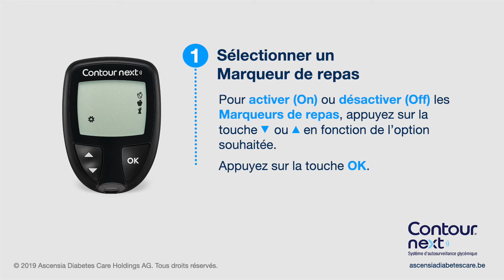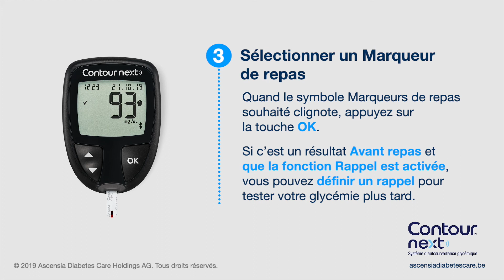Sélectionner un Marqueur de repas | CONTOUR NEXT (connectable) | mg/dL | Belgique (fr_BE)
Découvrez comment ajouter un marqueur de repas à votre résultat de glycémie à l’aide du lecteur CONTOUR®NEXT (connectable). Vous pouvez utiliser un marqueur de repas pour indiquer si le test a été réalisé à jeun, avant ou après un repas.